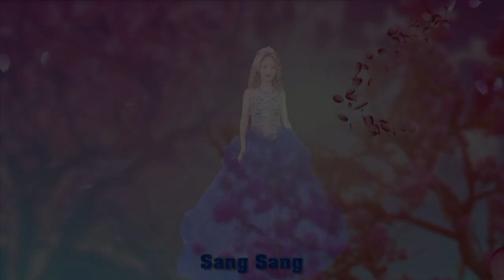HAMID TV Tervel - 2018 Trailer Project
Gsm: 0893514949